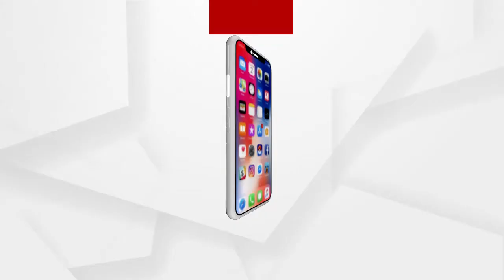ଆସିଲା ନୂଆବର୍ଷ 2021 .....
ବାଏ ବାଏ 2020... ଆସିଲା ନୂଆବର୍ଷ 2021 । କୋଭିଡ ପାଇଁ ନ୍ୟୁ ଇଅର୍ ଫିକା ପଡିଛି । ବିନା ସେଲିବ୍ରେସନରେ ପରସ୍ପରକୁ ଶୁଭେଚ୍ଛା ଜଣାଇ ଲୋକେ ପାଳିଲେ ନୂତନବର୍ଷ ...